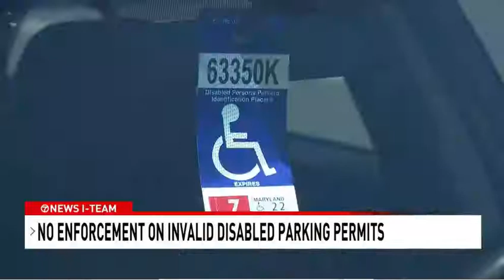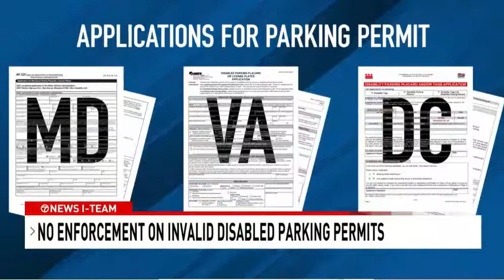HOLD IT! YOU CAN'T PARK THERE!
After a two-month undercover investigation 7 News Investigative Reporter Scott Taylor was able to expose Washington Metropolitan Area Transit Authority bus employees using invalid disabled parking placards to park illegally in handicapped spots along two blocks outside of a Metro bus garage in Bethesda, Maryland.

Taylor’s hidden camera investigation has led to an ongoing investigation by the Office of Inspector General with the Washington Metropolitan Area Transit Authority.

7 News also exposed that traffic enforcement officers who patrol the parking meters don’t have access to state databases that contain information on valid disabled parking placards. WMATA declined our request for an on-camera interview. In a written statement a spokesperson wrote that “Metro employees are expected to comply with all applicable local parking regulations.”